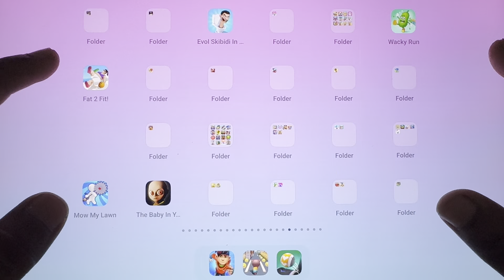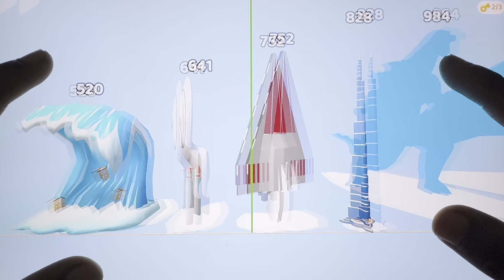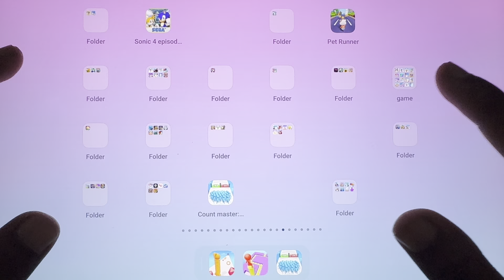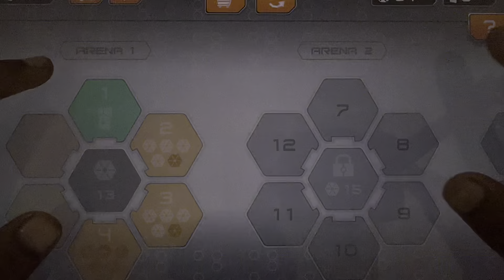Cat Runner, Count Master, Stacky Dash, Long Neck Run, Gyrosphere Trial, Red Ball, Zombies Tsunami...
Cat Runner, Count Master, Stacky Dash, Long Neck Run, Gyrosphere Trials, Red Ball, Zombies Tsunami...